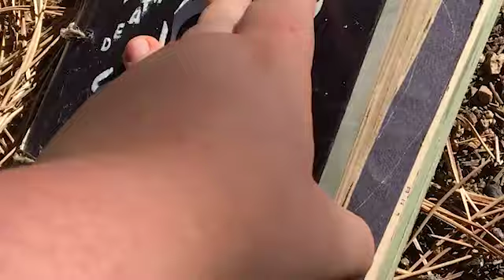Camp Unus Annus: Scribbles' Story Promo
I spent months working on this journal as a tribute to the Camp Unus Annus series, it has over 100 pages of notes, drawings, and journal entries that I hope will bring joy to some of my fellow fans of Unus Annus.